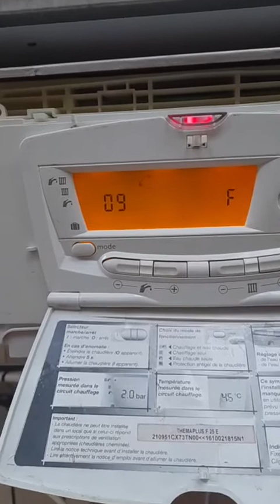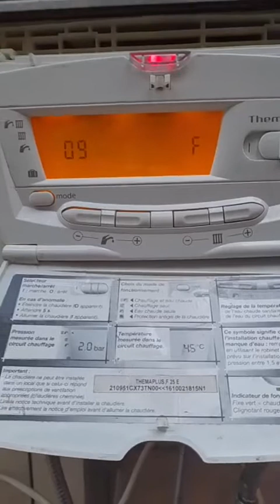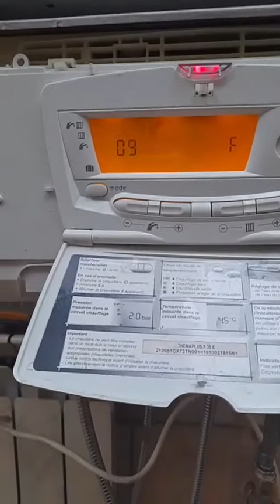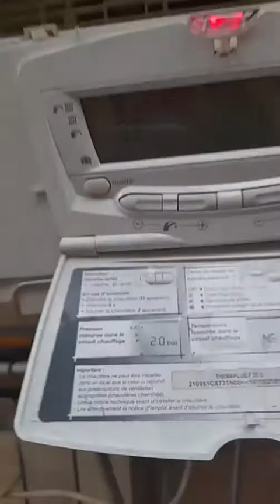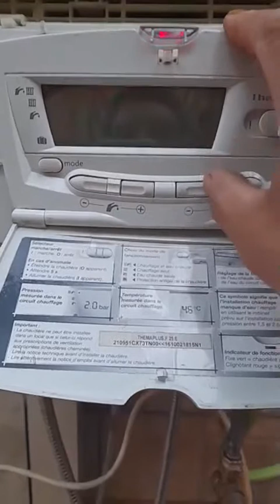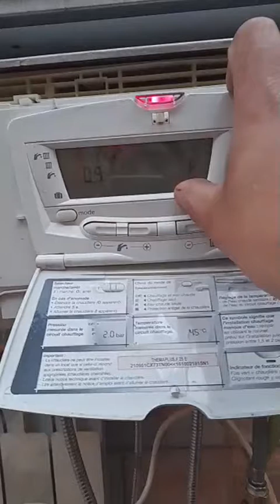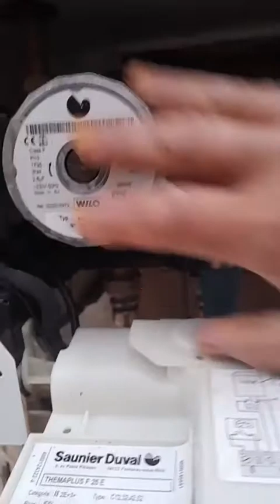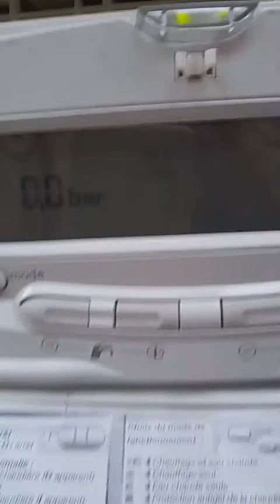Mourad Tahraoui تصليح جميع أنواع الشوديار